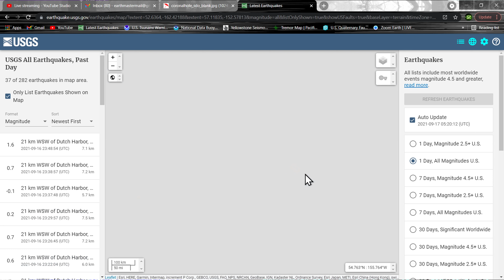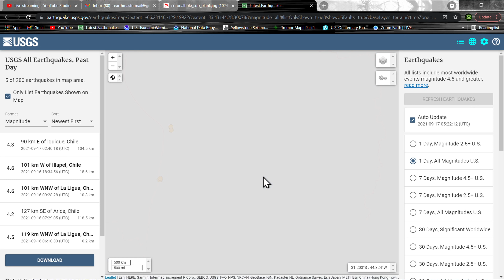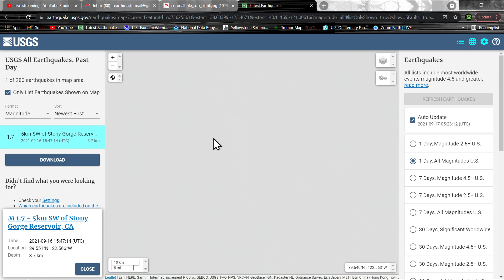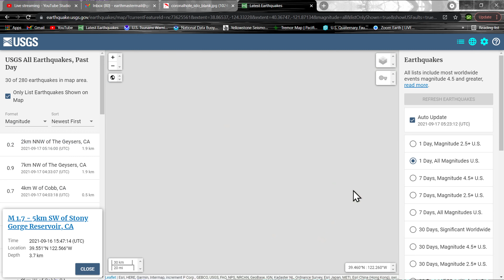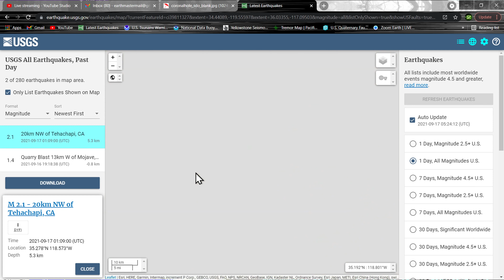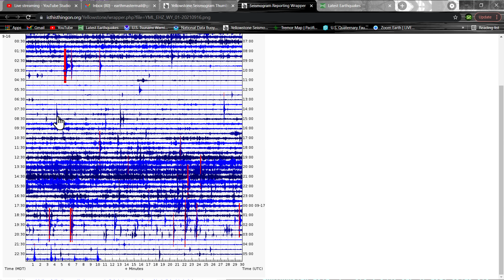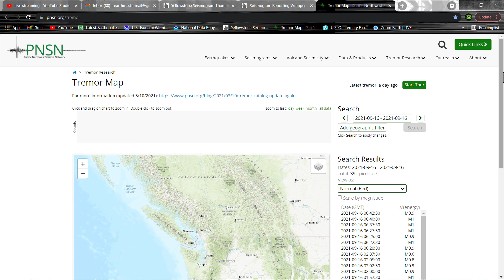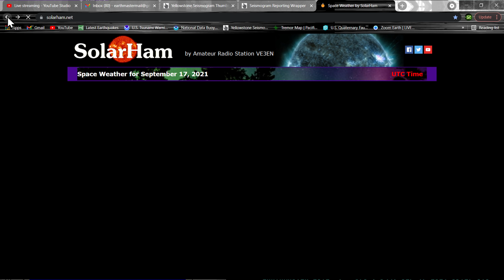Small Swarm occurring at Yellowstone... Earthquake update 9/16/2021